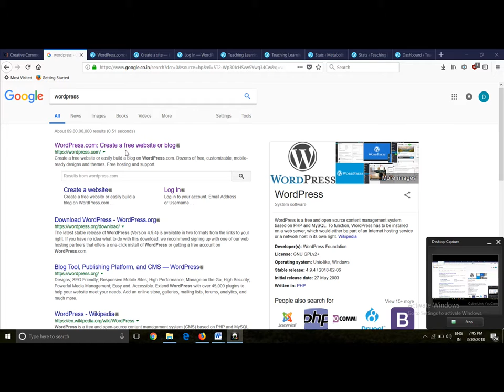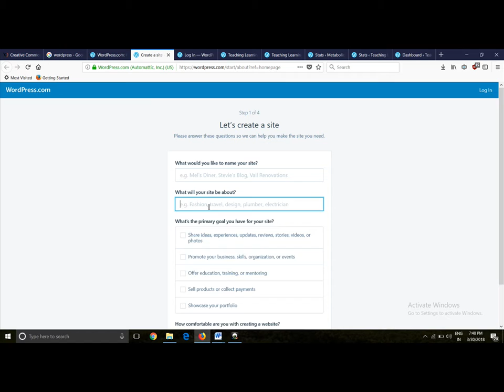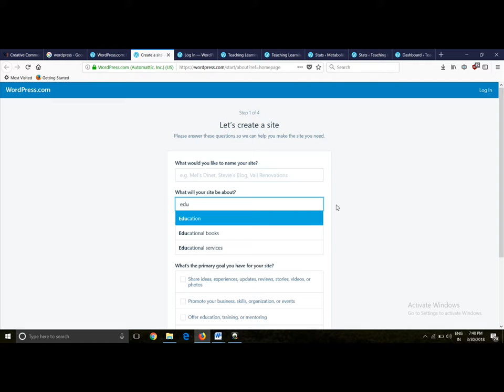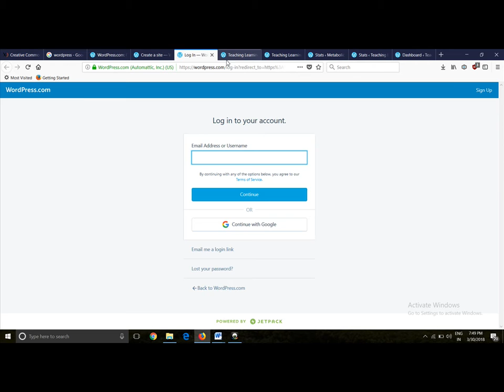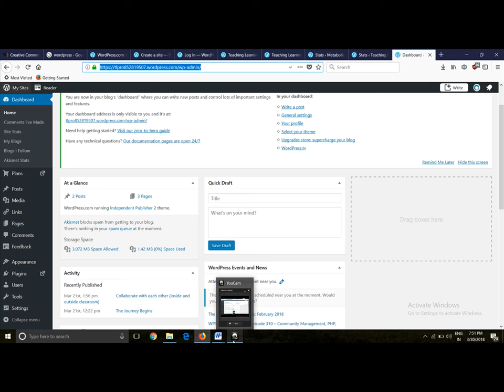Wordpress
How to create WordPress webpage and challenges in creating it